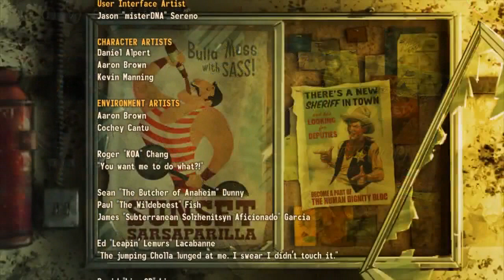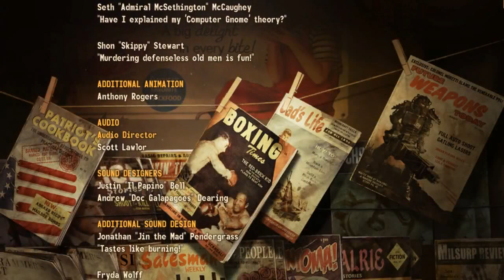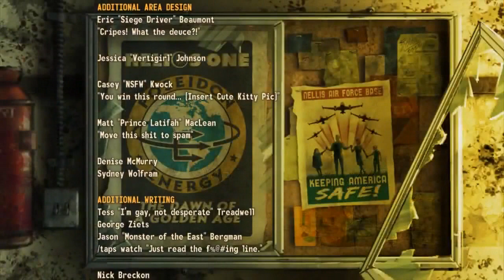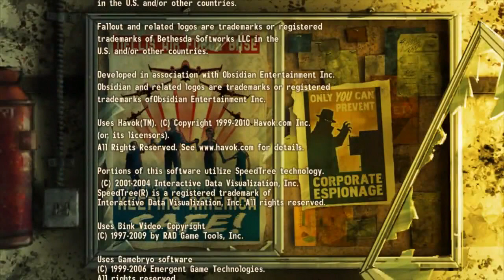Fallout New Vegas- Part 70: The Last Battle (Finale)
It's time for one last fight...